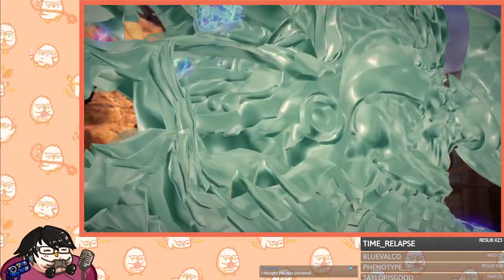Bayonetta 3 (First Playthrough) Pt. 4: i'm going to kiss that wolf